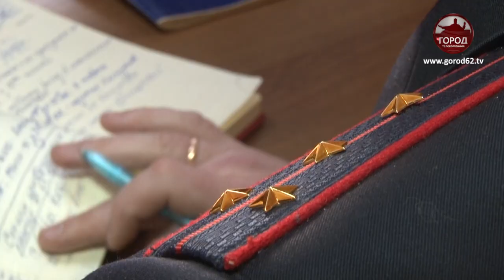Тренировка отряда ППС